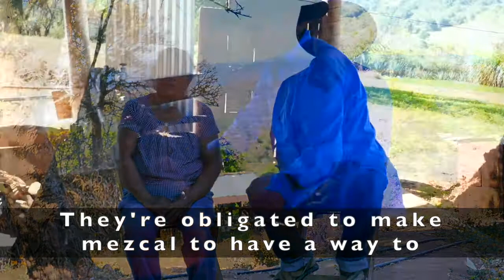Noé García Olivera: Maestro Mezcalero of April 2020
Our first featured producer from the Sola de Vega region of Oaxaca, Noé and his wife Florencia, along with two of their eleven children and four of their grandchildren, live and work together in San Juan Bautista, a small town of 250 people about 2.5 hours south of Oaxaca Centro. Noé’s home and palenque sit on a stunning piece of land which stretches across 15 acres, with 360 degree views of the surrounding mountains. His property sprinkled with gourds and seeds left out to dry, Noé and his family consider themselves farmers first and foremost, and mezcaleros second. They only produce about 3 - 4 batches of mezcal a year and they believe in doing things the artisanal way, using clay pots because, “it tastes better”.